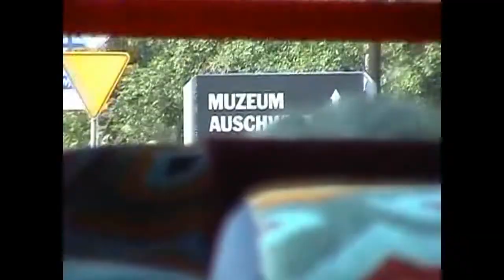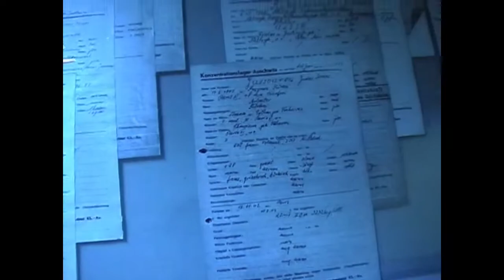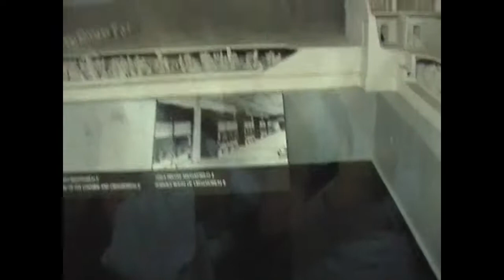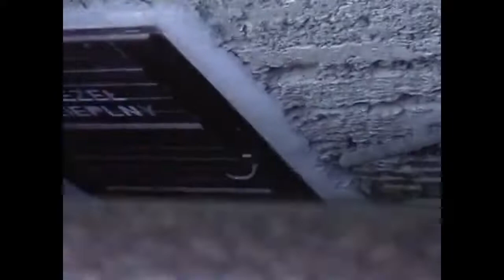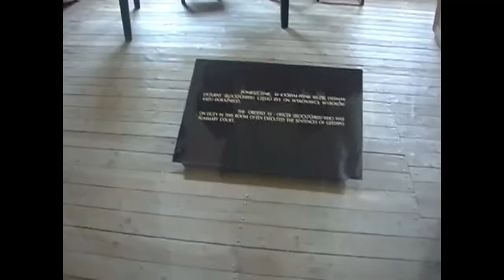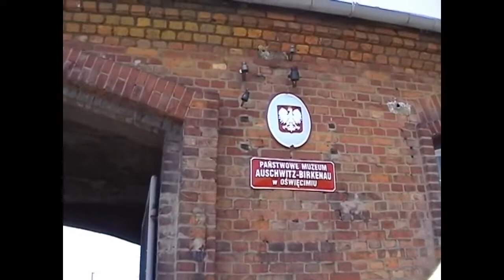2002-:AUSCHWITZ ;POLONIA BIRKENAU I y II- TERRORIFICA VISION DE ESTE CAMPO DE EXTERMINIO JUDIO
ANTES FUE UN DOCUMENTO FOTOGRAFICO. AHORA ES EL DOCUMENTO AUDIOVISUAL DE LO QUE CONTEMPLAMOS Y VIVIMOS LOS "CINCO MAGNIFICOS" EN EL MES DE JULIO DE HACE YA 20 AÑOS, EN LA VISITA AL CAMPO DE EXTERMINIO DE AUSHWITZ , BIRKENAU I YII
EL PASEO POR SUS VIAS, SUS DISTINTOS PABELLONES DONDE RESIDIERON LOS SOLDADOS Y LOS CONDENADOS, CASI PARED CON PARED.
LOS TREMENDOS HORNOS CREMATORIOS Y LA CAMARA DE GAS .Y UN LARGO ETC QUE SE MUESTRAN EN ESTE DOCUMENTO, PARA QUE, COMO DIJE EN EL FOTOGRÁFICO, CREAR UNA CONCIENCIA DE CONOCIMIENTO Y  RECONOCIMIENTO DE LO SUCEDIDO EN ESE HOLOCAUSTO DE LOS AÑOS 40 DEL SIDGLO PASADO , PARA QUE NO VUELVE A SUCEDER NUNCA MAS., PERO COMO YA DIJE TAMBIÉN, VIENDO LO QUE ESTA SUCEDIENDO EN LA INDEFENSA POBLACIÓN CIVIL DE UCRANIA, DUDO MUCHO QUE  LA MALDAD DEL SER HUMANO, DESAPAREZCA DEFINITIVAMENTE DE ESTE MALTRECHO Y GOLPEADO PLANETA LLAMADO "TIERRA".